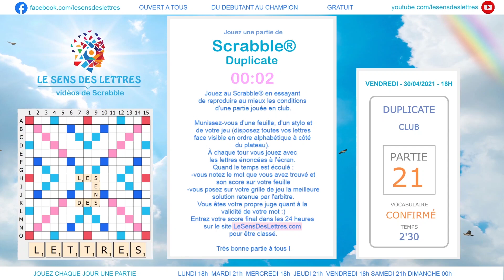🔠 Partie 21 - Duplicate Club - 30/04/2021 - Scrabble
Intro : 00:02:40
Début : 04:06
Décodage : 01:24:16

Crédits :

Eliot : formidable programme open source développé par Antoine Fraboulet et Olivier Teulière

Jouez au Scrabble®
en essayant de reproduire au mieux
les conditions d'une partie jouée en club.

Munissez-vous d'une feuille,
d'un stylo et de votre jeu
(disposez toutes vos lettres
face visible en ordre alphabétique à côté du plateau).

A chaque tour vous jouez avec
les lettres énoncées à l'écran.
Quand le temps est écoulé :
-vous notez le mot que vous avez trouvé
et son score sur votre feuille
-vous posez sur votre grille de jeu
la meilleure solution retenue par l'arbitre.

Vous êtes votre propre juge quant à la
validité de votre mot :)

Entrez votre score final dans les 24 heures
pour être classé.

Très bonne partie à tous !
🚀 Aidez la plateforme « Le Sens Des Lettres » à poursuivre son développement